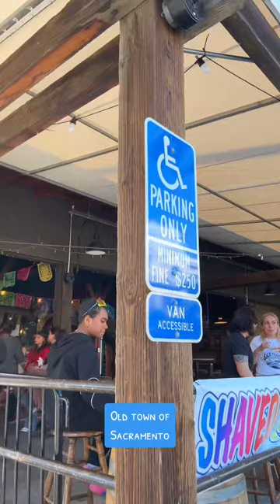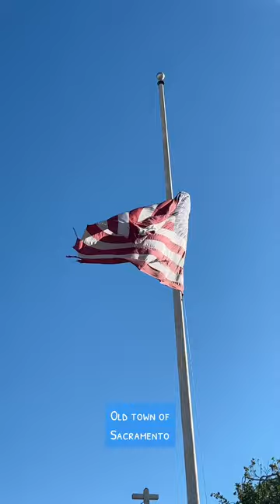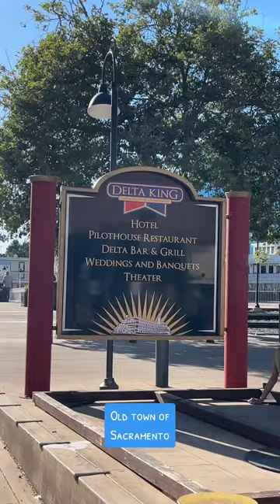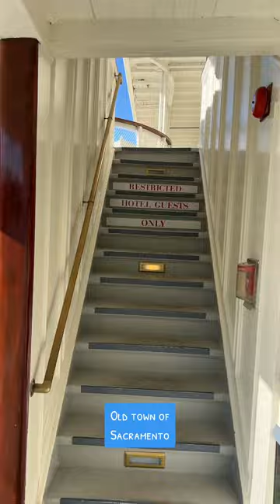Old town in California